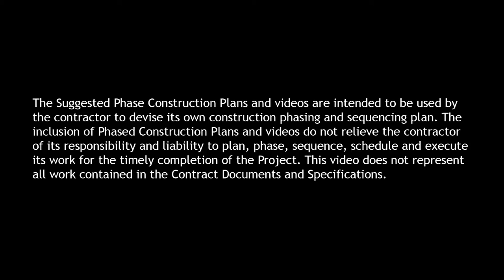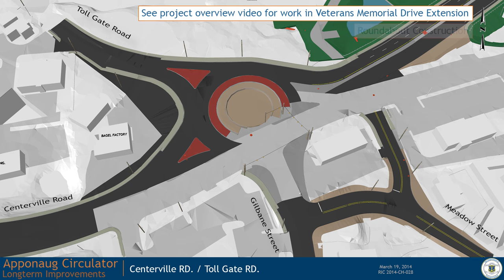Apponaug Circulator - Centerville Rd / Tollgate Rd Roundabout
The Apponaug Circulator Project is located in Warwick, RI, just to the east of I-95 (Exit 10). This project is scheduled to begin construction in late summer 2014. The video is a time-lapse snapshot of the 4D model created from design consultant's Construction Documents and developed by Turino Group, Inc. The 4D modeling consists of creating 3D objects of the complete project design in CAD and assigning activities from the Project Schedule to each object. The 4D model & video was created to assist in the Design efforts to present the suggested sequence of construction to stake holders and city officials, as well as fire and police personnel.

The Project consists of constructing 5 roundabouts, eliminating 3 signalized intersections, and creating a consistent flow of traffic  between Route 117 (Centerville Rd) & Route 115 (Toll Gate Rd & Kent County Hospital) to Route 1 (Post Road).